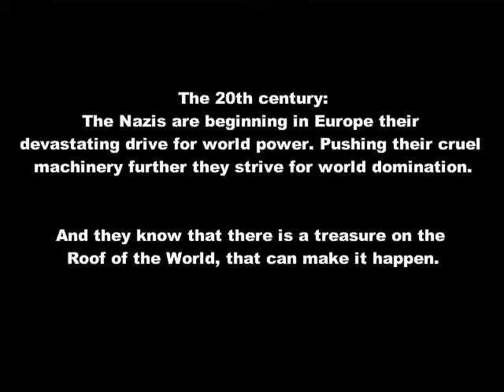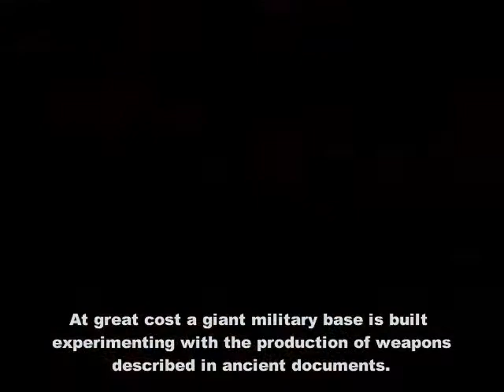Grom: Terror in Tibet! intro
A Grom: Terror in Tibet! című játék intrója angolul.